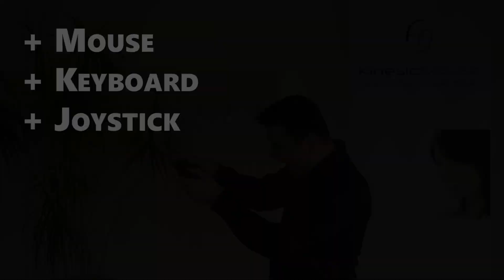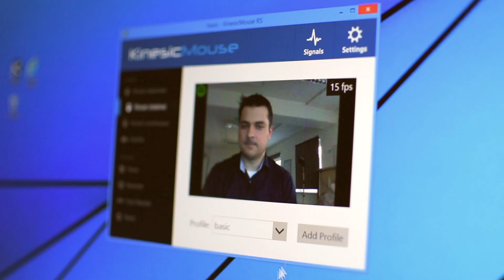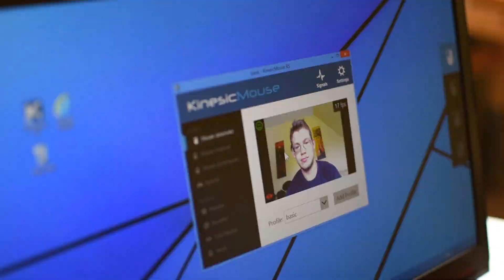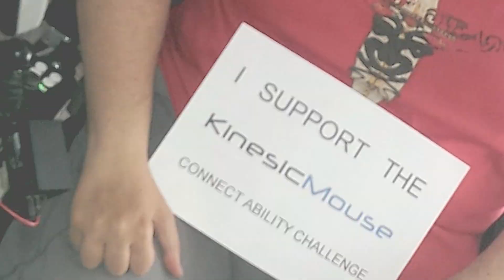KinesicMouse - Connect Ability Challenge 2015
Grand prize winning solution of the AT&T NYU Connect Ability Challenge 2015.